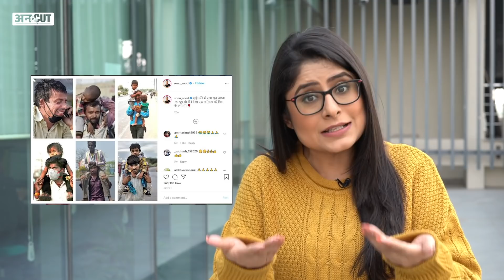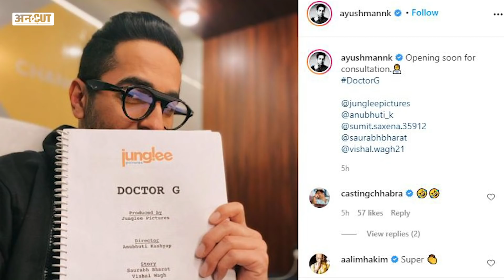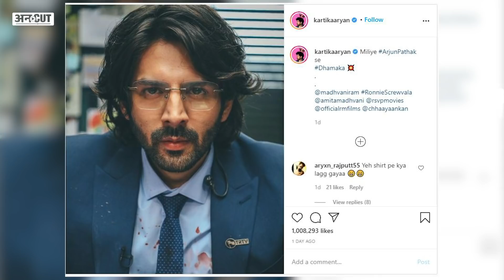Sonu Sood का बना मंदिर, Ayushmann Khurrana और Kartik Aaryan की कौन सी फिल्में होंगी रीलिज l Uncut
Lockdown में प्रवासी मज़दूरों और ज़रूरतमंद लोगों की मदद कर मसीहा बने Actor Sonu Sood का लोगों ने मंदिर बनाया है. Telangana के सिद्दिपेट जिले के डुब्बा टांडा गांव के लोगों ने Sonu के नाम का मंदिर बनाया है और उस मंदिर में सोनू की मूर्ति लगाई और यही नहीं सोनू सूद की आरती भी उतारी है. तो वहीं Actor Ayushmann Khurrana जल्द ही आने वाली Film 'Doctor Ji' में नजर आएंगे. साथ ही साथ Actor Kartik Aaryan ने भी अपनी Upcoming Film 'Dhamaka' का अपना First Look शेयर किया है. फिल्म में Kartik Aaryan एक Journalist के Role में नजर आएंगे.